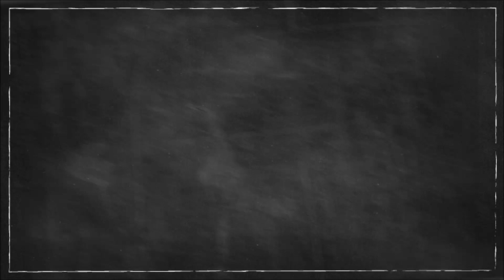Toilet Ek Raham Katha | Golu.org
We made this video for fun.
Please suggest us your ideas for new videos we will put your name.